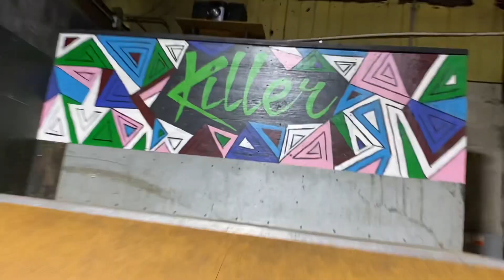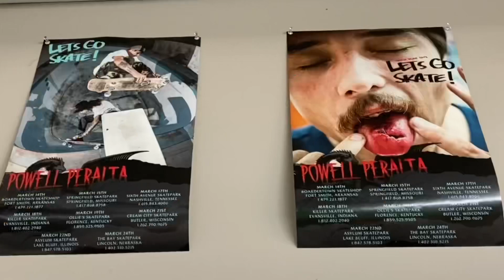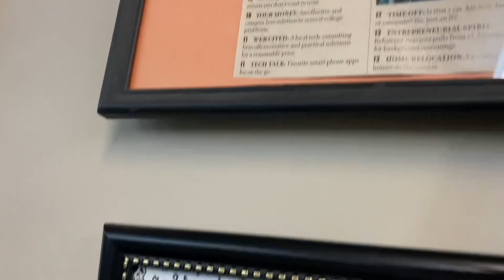What is KILLER Skate Park & Shop?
This video shows what KILLER is all about.